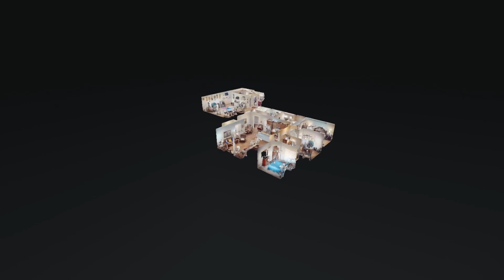2139 Stone Ctr Ln Murfreesboro TN 37128 — Von Dotson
2139 Stone Ctr Ln Murfreesboro TN 37128 - Von Dotson

2139 Stone Ctr Ln Murfreesboro TN 37128 - Von Dotson

2139 Stone Ctr Ln Murfreesboro TN 37128 - Von Dotson